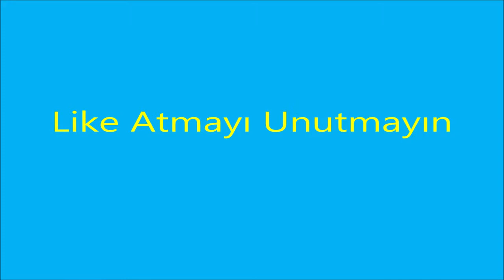Meyan Kökü Şerbetinin Faydaları